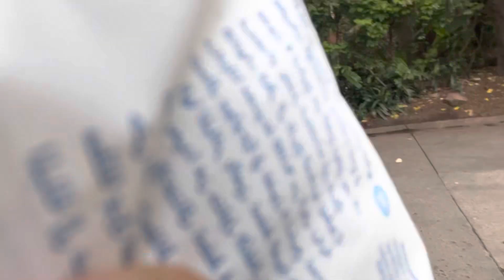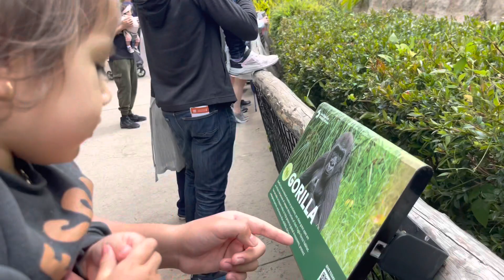Chasing Exotic Animals At San Diego Zoo